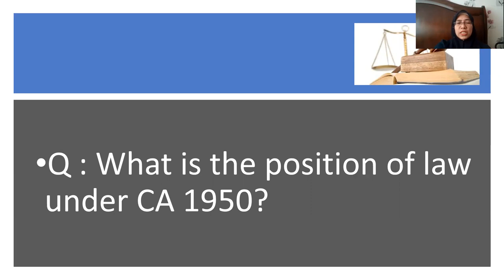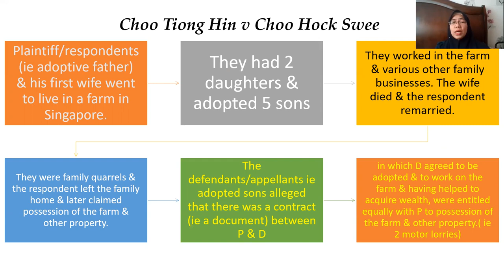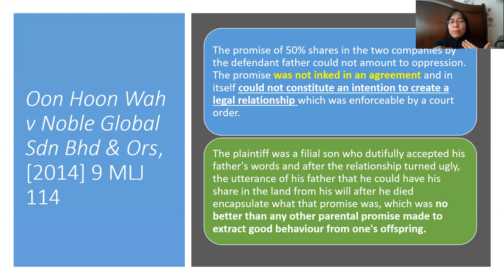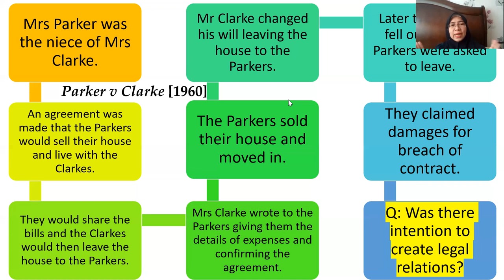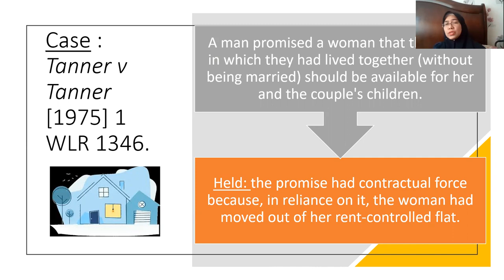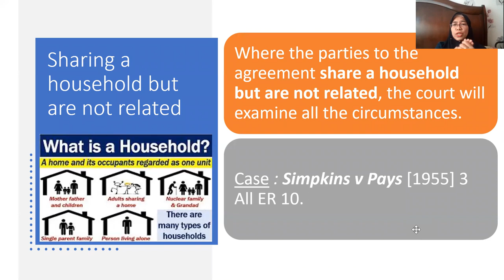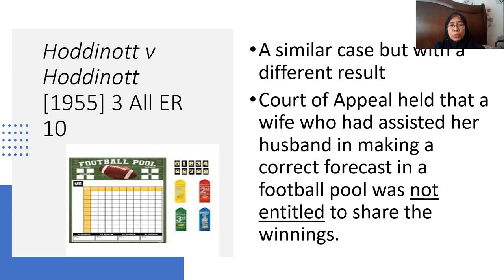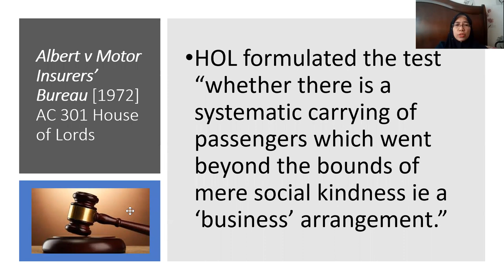intention part 2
Contract Law Lecture for the topic intention to create legal relation part 2